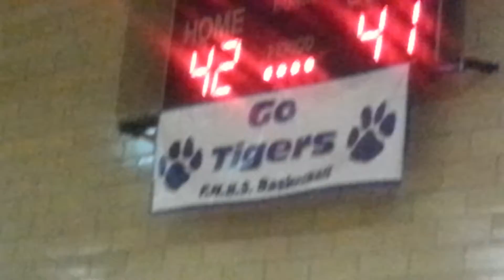FHHS VRS FDR